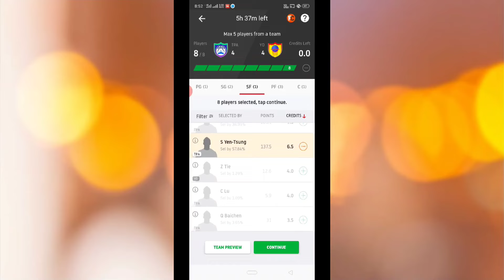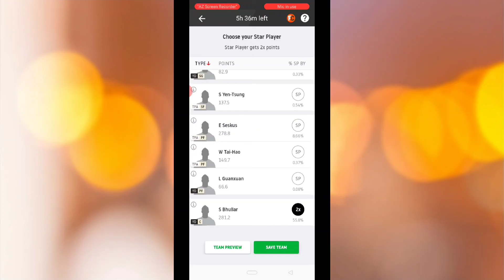TPA VS YD best Winning team 🏆🏆🎖️